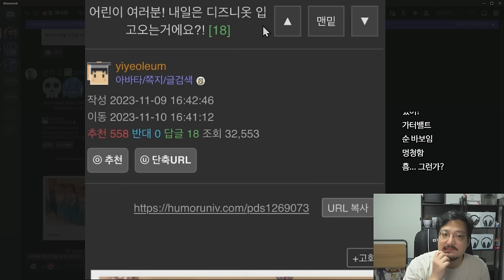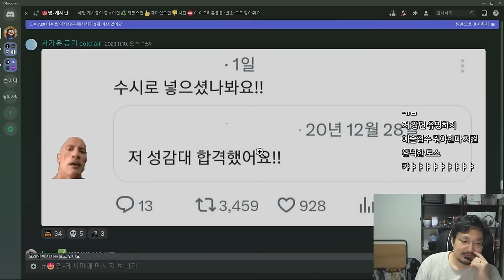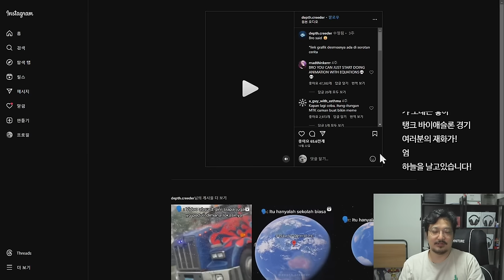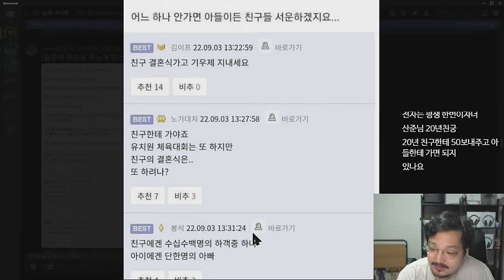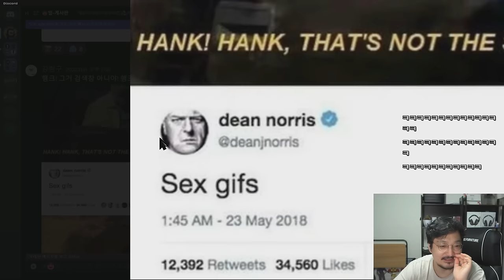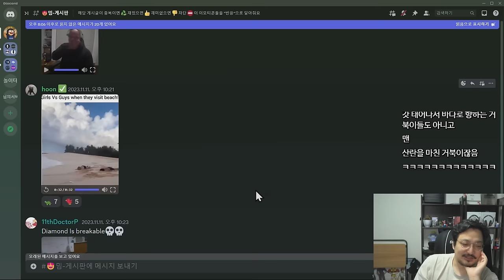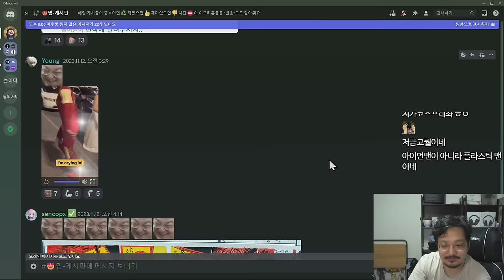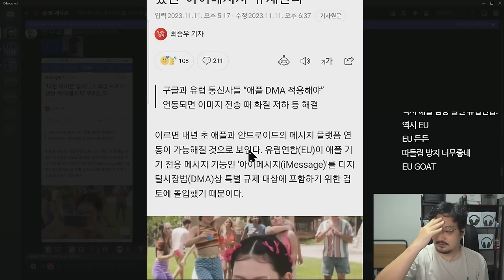내일은 디즈니 코스프레 하고 오는거에요~ ❗웃긴 밈 짤 모음❗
내일은 디즈니 코스프레 하고 오는거에요~